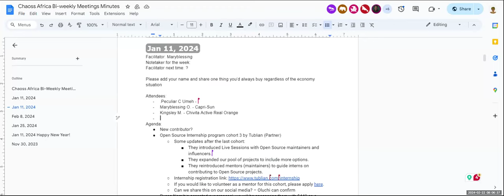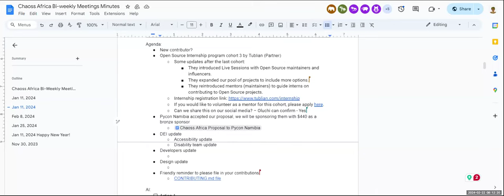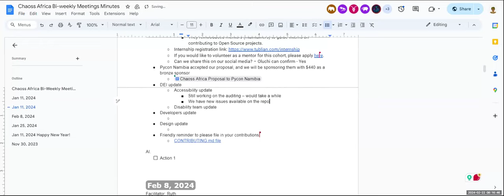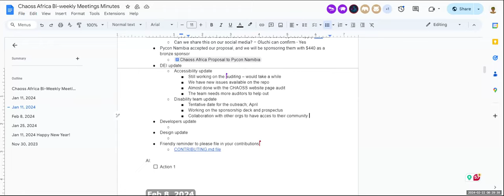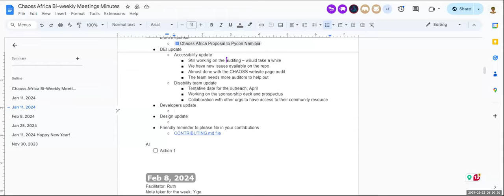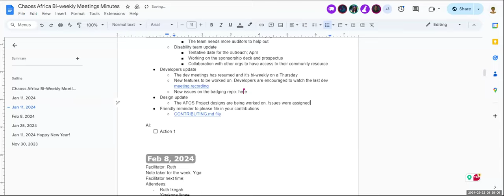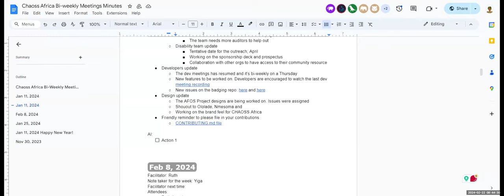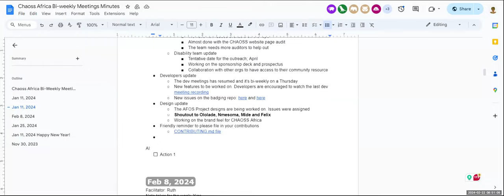CHAOSS Africa Community Call February 22, 2024